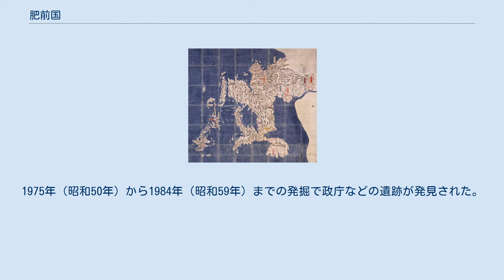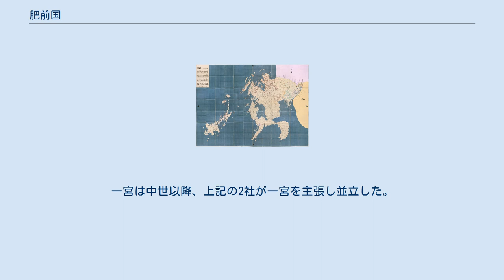肥前国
肥前国（ひぜんのくに）は、かつて日本の地方行政区分だった令制国の一つ。
西海道に属する。
 現在の佐賀県と長崎県（壱岐・対馬を除く）にあたる。
 国絵図 慶長・正保・元禄・天保 火国（ひのくに）、後の肥国（ひのくに）の分割によって7世紀末までに成立した。
肥後国が『続日本紀』に初めて見える持統天皇10年（696年）までのどの時点かに、肥前国と肥後国との分割があったと推定される。
 以後、奈良・平安時代は肥前国と呼ばれた。
 『肥前国風土記』は、全国で5つだけの、ほぼ完全な形で残る風土記の1つである。
 室町時代末期にポルトガル、スペインの宣教師が相次いで来訪してからは、西洋の窓口の一つとなり、天正少年使節団を出すなどした。
 国府は、『色葉字類抄』によると、佐嘉郡にあった。
現在の佐賀県佐賀市大和町惣座（久池井）にあった。
 8世紀前半に造営され、そのまま移転せずに規模を変化させているが、10世紀に入ると急速に縮小していく。
1975年（昭和50年）から1984年（昭和59年）までの発掘で政庁などの遺跡が発見された。
 内陸にある国府に通じる国府津（外港）が、現在の佐賀市諸富町大津にあったと推定される。
現在、惣座の国庁跡は嘉瀬川沿い、大津は筑後川沿いにあって直接通じていないが、古代は嘉瀬川（『肥前国風土記』等記載の佐嘉川に比定）の流路が異なり両地点が舟運で結ばれていた可能性がある。
 なお、易林本の『節用集』では、「小城郡に府」と記載がある。
 最も社格が高いのは田島坐神社であるが、一宮にはなっていない。
一宮は中世以降、上記の2社が一宮を主張し並立した。
二宮以下は不詳であるが、天山社・天山神社が三宮とされることがある。
 ※ 矢印→の右側は近代（1896年（明治29年））以降の郡名及び市名。
 鎌倉幕府 室町幕府 戦国大名 豊臣政権の大名